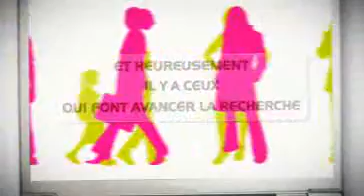Il y a Franck... (2)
.Et heureusement, il y a ceux qui font avancer la recherche!

Etude NutriNet-Santé

Si vous souhaitez aider la recherche publique et faire un acte citoyen, rejoignez-nous